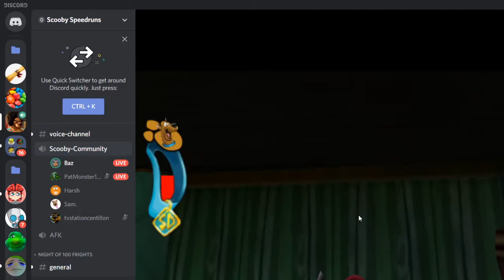Scooby-Doo! Who's Watching Who? PSP: Haunted House Skip Possibility by Bazralian